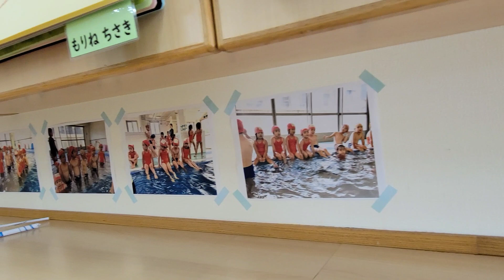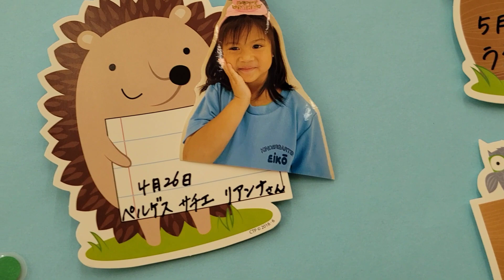Japanese Preschool Class Visit 2nd Semester| Eikō Kindergarten🇯🇵